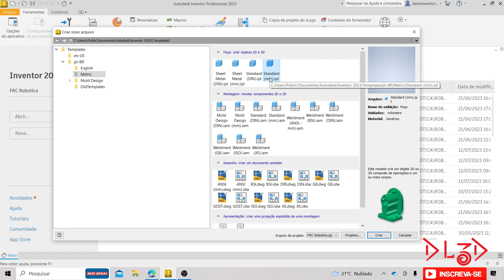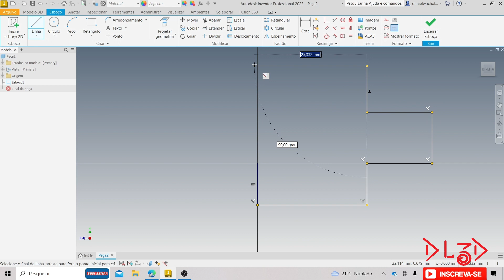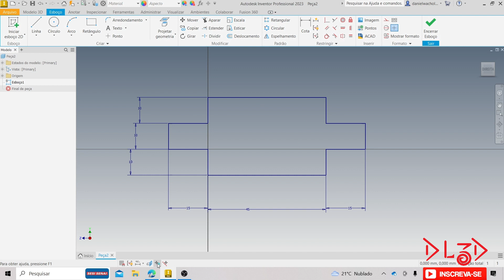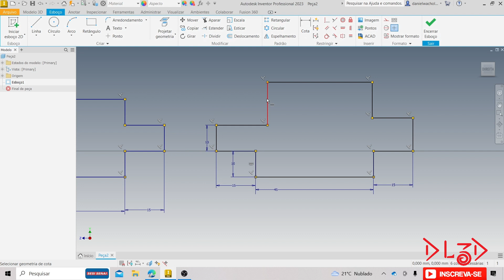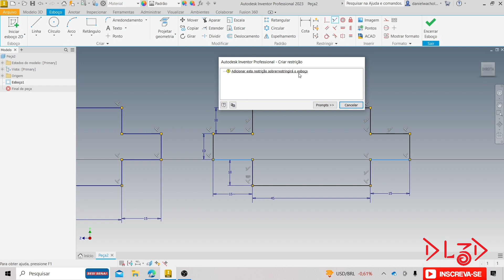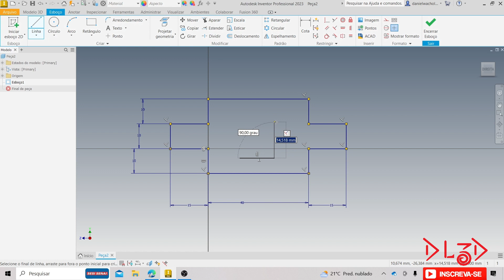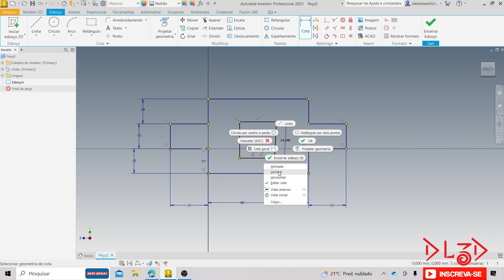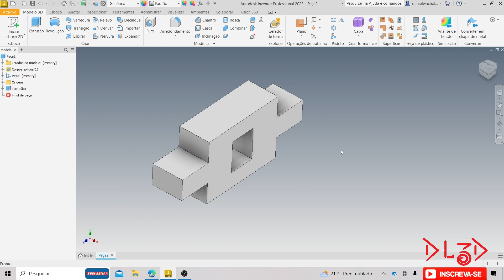CURSO MODELAGEM3D AUTODESK INVENTOR 2023 AULA 1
Me ajude, coloque nos comentários o nome dos comandos que você viu nesta aula, para completar a lista!!

Os comandos de:
Criar arquivos
Line - Linha
Rectangle - Retangulo
Circle
General Dimension - Cota
Extrude - Extrusão
Constraint - Restrição

Conhecimentos:
Introdução a interface e a filosofia de trabalho do Inventor
Gerenciamento de arquivos e metodologia de trabalho
Criação de esboço 2D com restrições geométricas e dimensões no ambiente de projetos
Funções de criação e edição de sólidos.